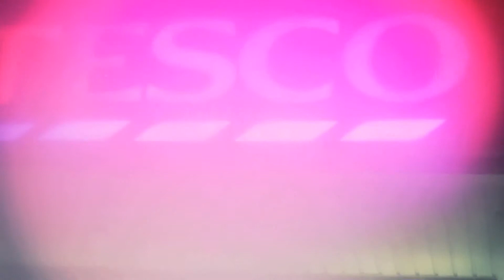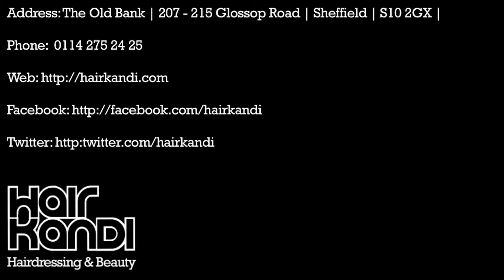Hair Kandi - Photo Shoot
Behind the scenes of a Hair Kandi fashion shoot in Tesco's on Abbeydale Road Sheffield.